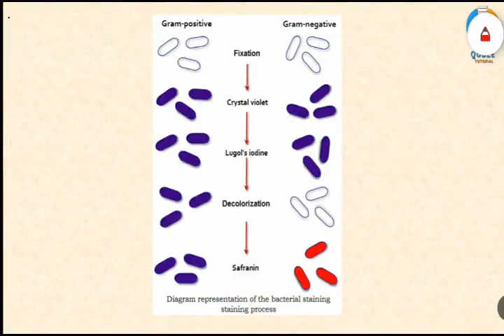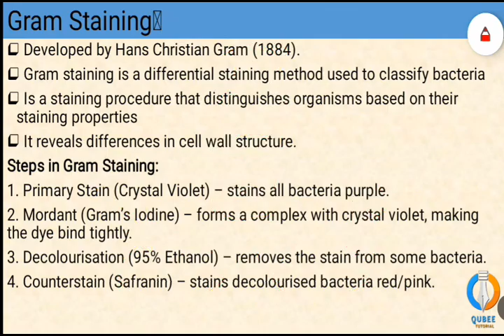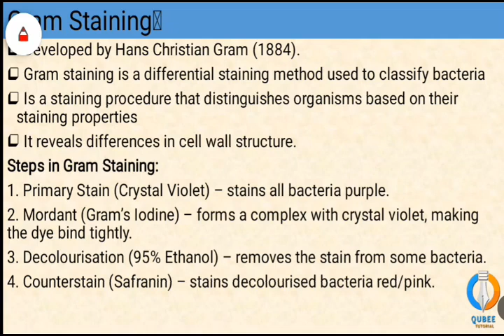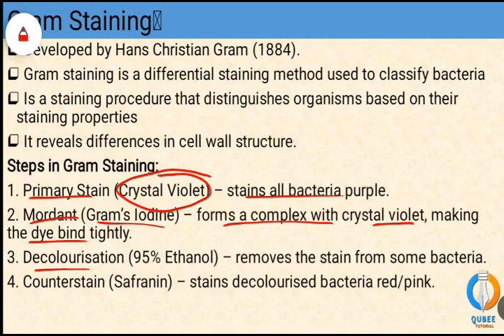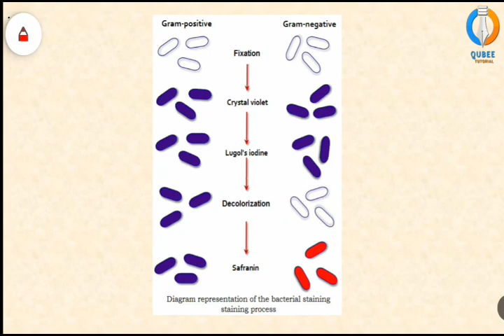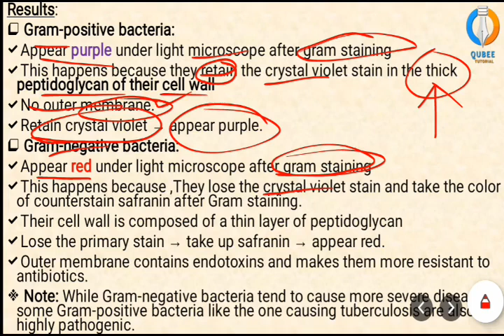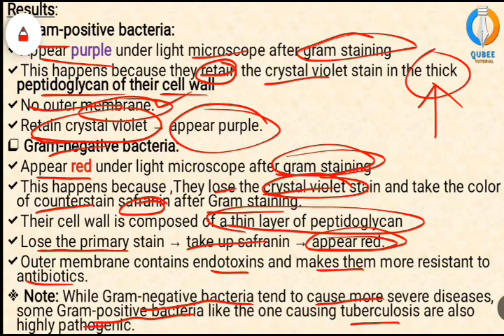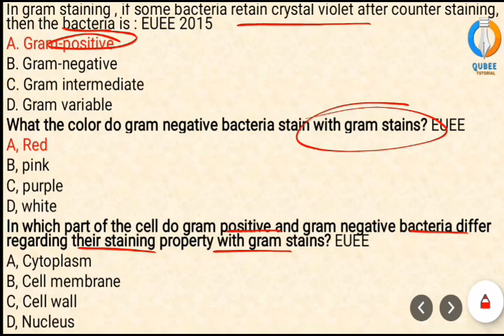Gram staining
This video covers:
✔️The Gram stain procedure step-by-step
✔️Gram-positive vs. Gram-negative bacteria differences
✔️EUEE (Ethiopian University Entrance Examination) practice questions!